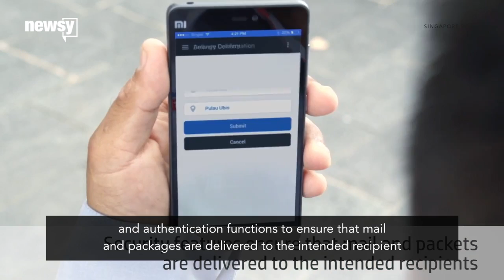Could Singapore Beat The US To Full-On Drone Delivery? - Newsy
Singapore's national postal service said its test drone made a successful delivery. Meanwhile, the U.S. is twiddling its thumbs over regulations.